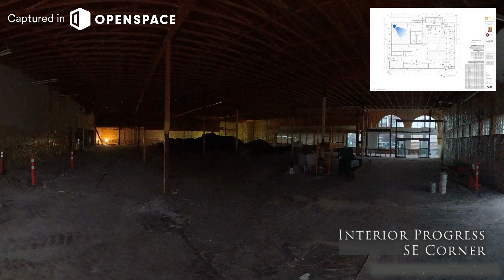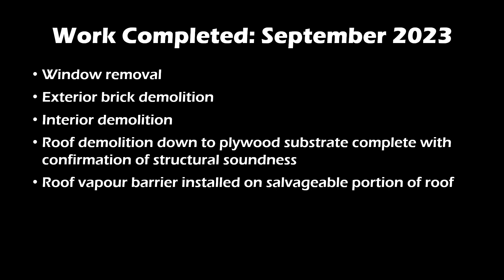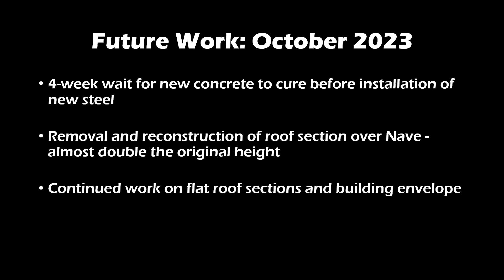September 2023 Construction Update - Sacred Heart Parish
See how construction is progressing as we work to build our new church.  This brief video details changes to the building during September 2023.

Please continue to pray for the success of our building project.

Gratitude to the composers of Pixabay.com for their beautiful music.